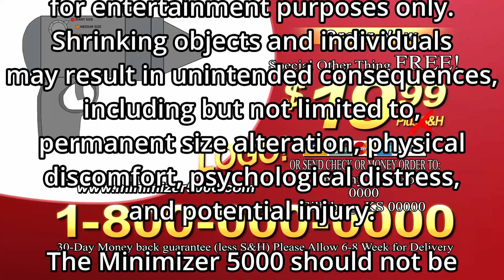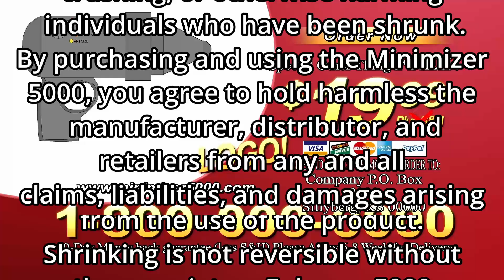Introducing the Minimizer 5000™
short infomercial i made for a short film i'm making